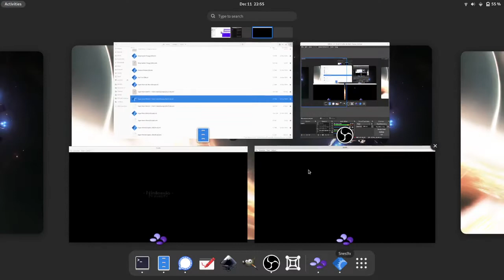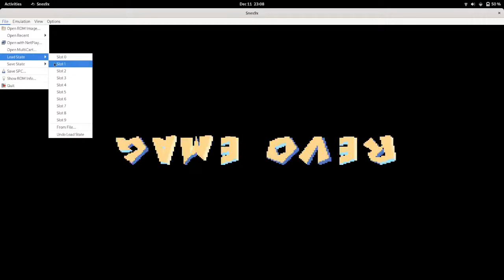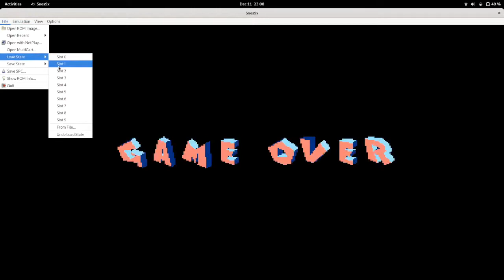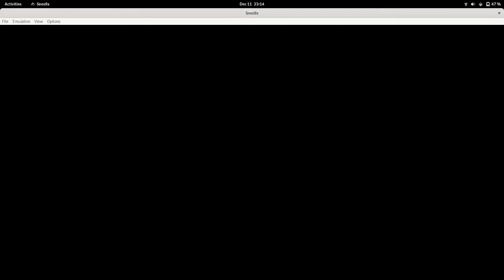SNES - Yoshi's Island - Gameplay Part 11